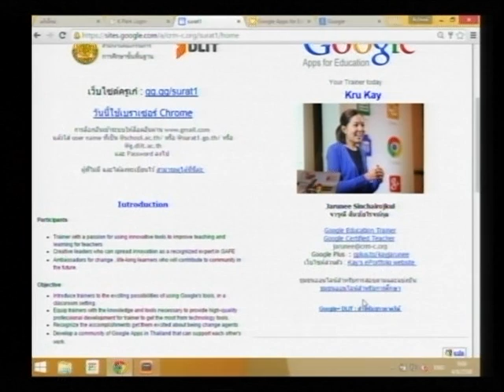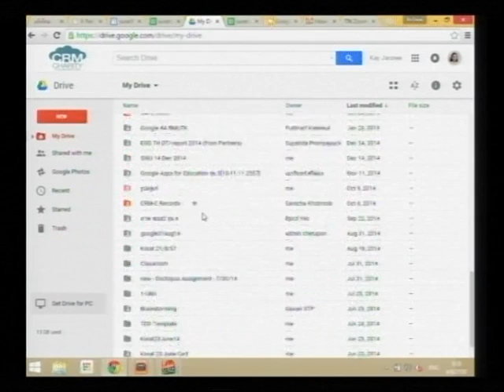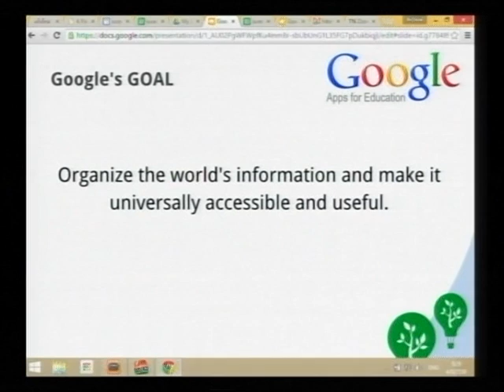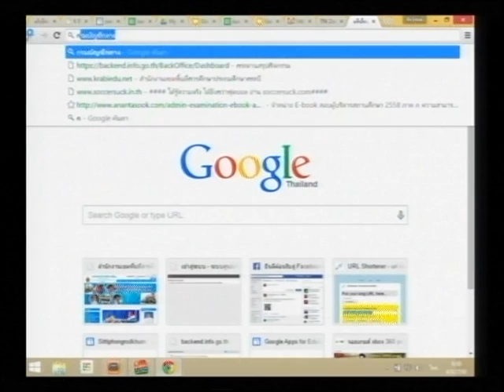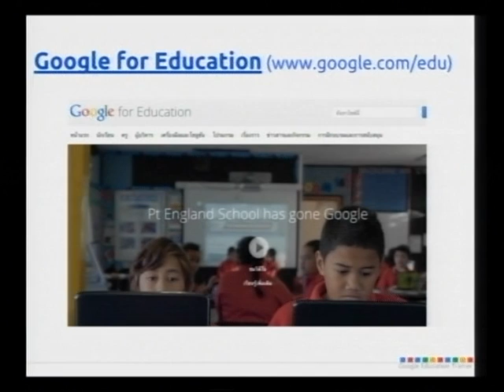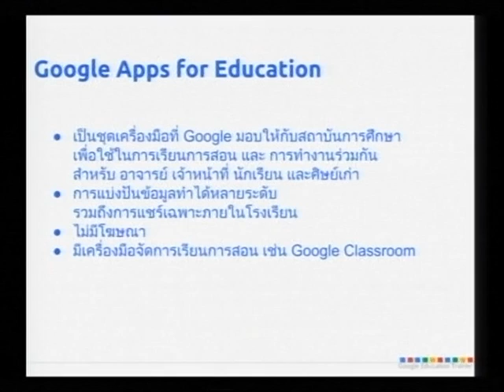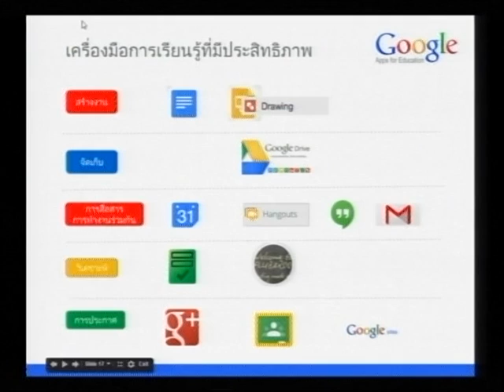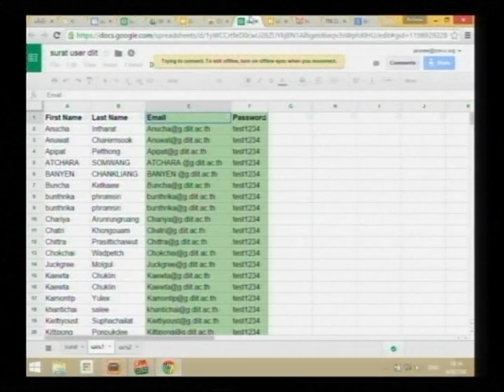อบรม DLIT หลักสูตร Train the Trainer (3) จ.สุราษฎร์ธานี 2-8 สิงหาคม 2558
วีดิทัศน์บันทึกการอบรมพัฒนาคุณภาพการศึกษาด้วยเทคโนโลยีการศึกษาทางไกล (DLIT) หลักสูตร Train the Trainer  วันที่ 2-8 สิงหาคม 2558 จ.สุราษฎร์ธานี โดย สำนักงานคณะกรรมการการศึกษาขั้นพื้นฐาน (สพฐ.)